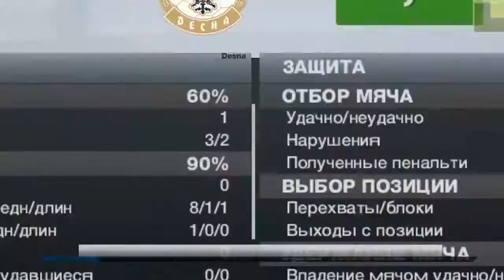Fifa 13 UPL | похМІлЛЯ в Києві (17 серія)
Спроба змінити долю Тьоми в Динамо Київ.
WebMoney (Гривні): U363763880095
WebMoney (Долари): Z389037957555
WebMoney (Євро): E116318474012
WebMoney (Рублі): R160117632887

Дата випуску: 17/08/2013